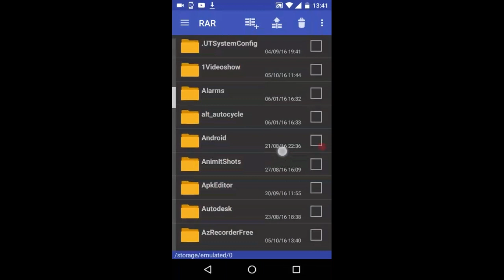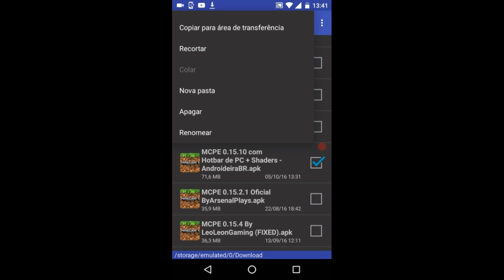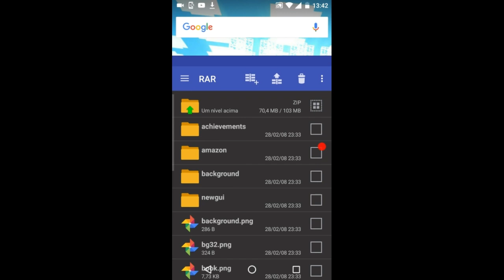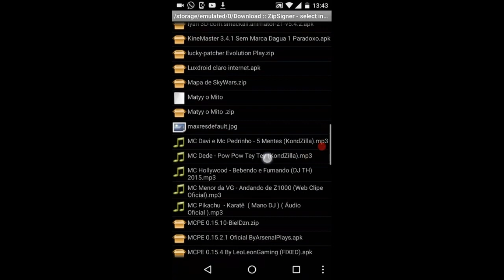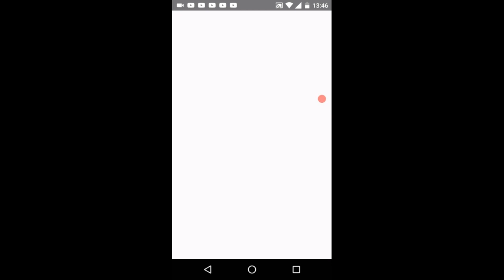Como Fazer APK Modificado do Minecraft PE Sem Botões Direcionais [MCPE 15.10/0.16]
Quer ganhar um beijo na bunda deixa o likeee e comenta quelo um beijo na bunda

Meu Twitter : lucas_lyra1